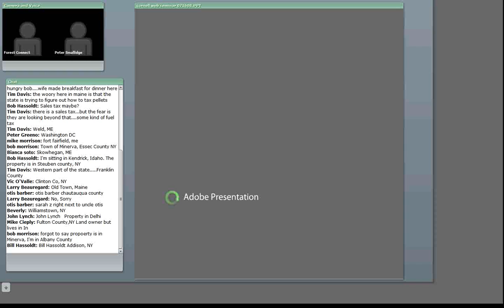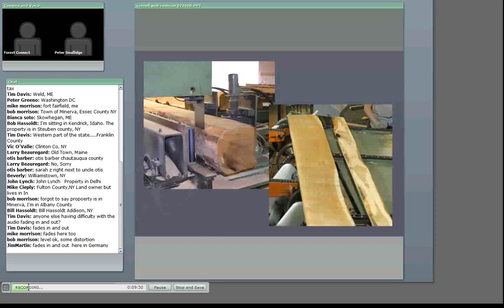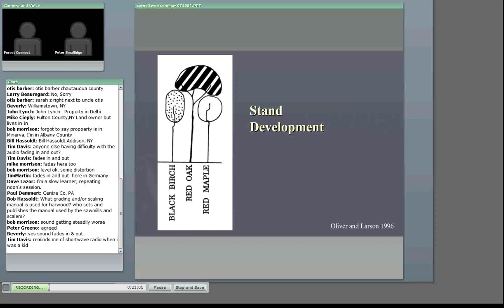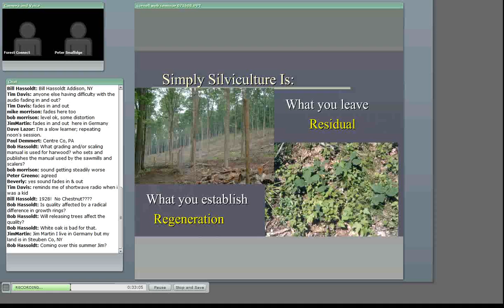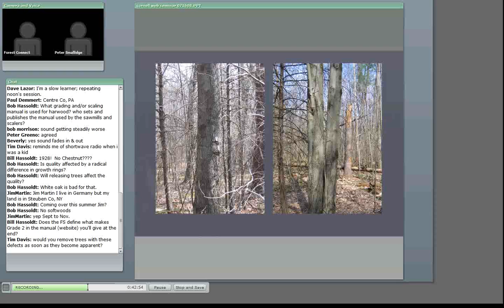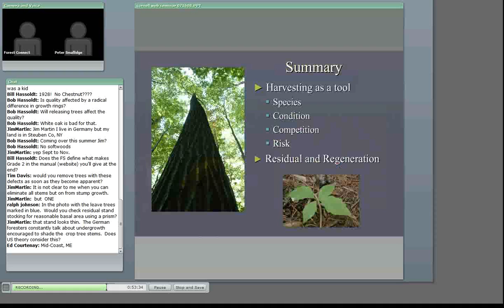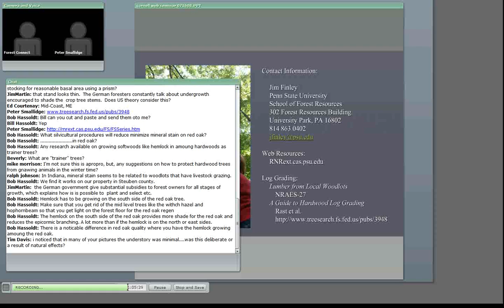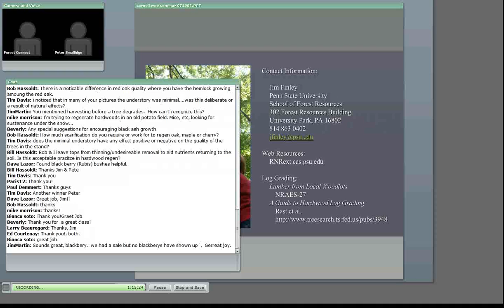Strategies to Grow High Quality Hardwoods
Private woodlands and forests can be managed to increase the availability and value of high quality hardwoods.  Most often these management practices also benefit other amenity values of private woodlands such as recreation, aesthetics and wildlife viewing. These practices for high quality timber require effort and skill, but the payoff may be substantial.  High quality timber management is supplemented by successful regeneration of the next forest.  Presented July 2008 by Dr. James C. Finley, Penn State University School of Forest Resources.